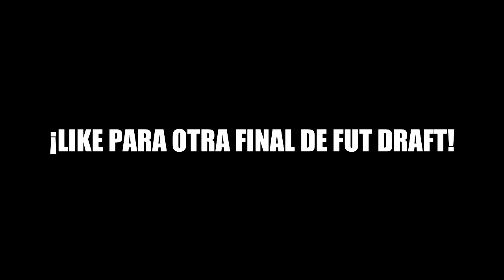LA GRAN FINAL | FUT DRAFT DISCARD CHALLENGE | FIFA 16 ULTIMATE TEAM